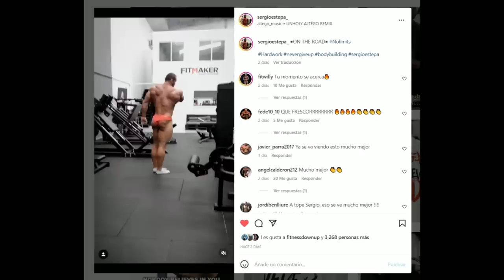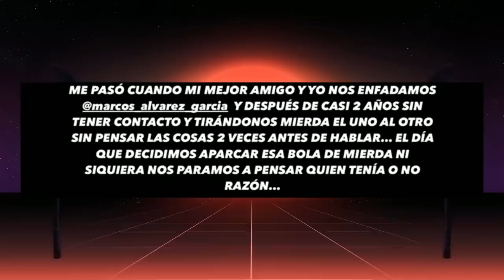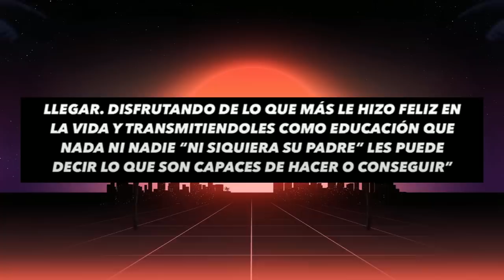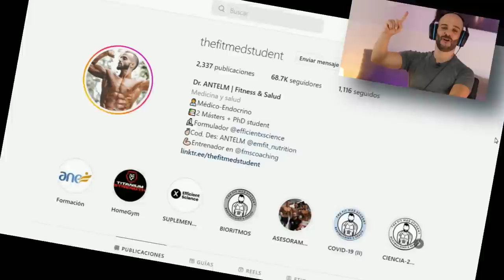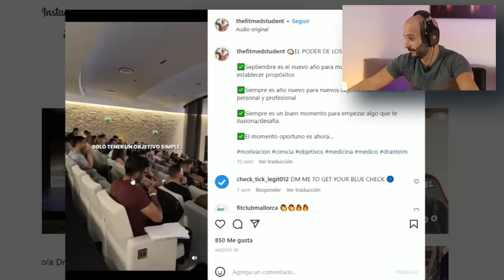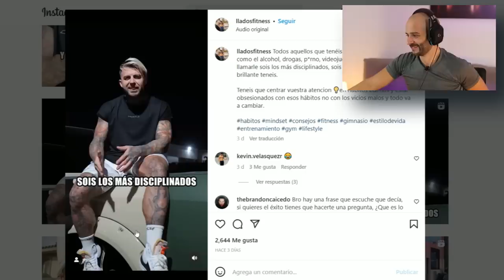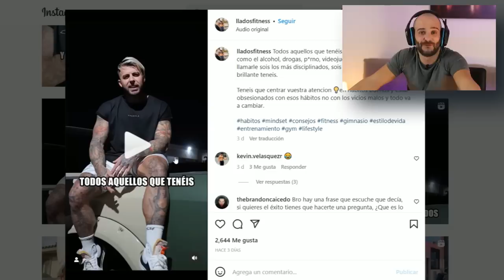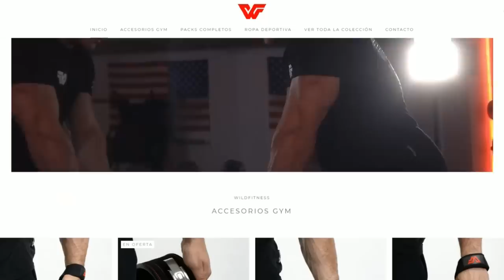la MANSIÓN de PRADELLS y el GIMNASIO de TABET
La misa de padre zorro es un recopilatorio donde Pico de oro trae las noticias más candentes de la comunidad fitness & culturismo.

En este capítulo traemos la nueva casa del culturista Joan Pradells en un vídeo titulado: MI NUEVA MANSIÓN😎 | HOUSE TOUR

Y el nuevo gimnasio de Jorge Tabet que tras sus competiciones vuelve a Andorra en un vídeo titulado: ¿DEJO YOUTUBE? MONTO mi PROPIO GIMNASIO *WILD FITNESS*